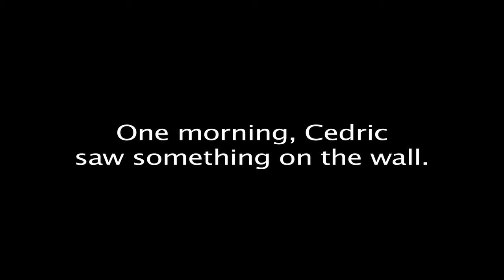30 Days Of Cedric - DAY 2 - [iPod touch] Amusement Light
During the day, when you're cat's inside, he's usually sleeping.  But during that time you're texting on your phone, and a light starts shining on the wall, when you move it around.  It awakes your cat, and he starts looking at hit, moving his head.  Maybe he starts jumping at it.  You don't even know this is happening.  Then you got these scratches all over your wall, and get your cat's tail wet, in the bath tub.

To celebrate the healing of Cedric's paw, there is going to be a new video of Cedric for 30 days straight. Currently, I have to really catch up on grades so this is what I'm mostly going to be doing.